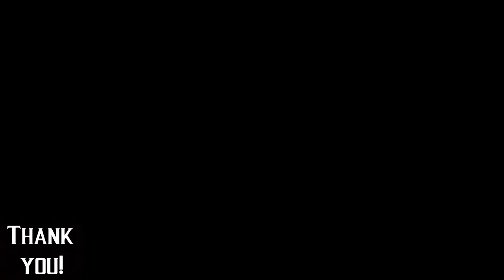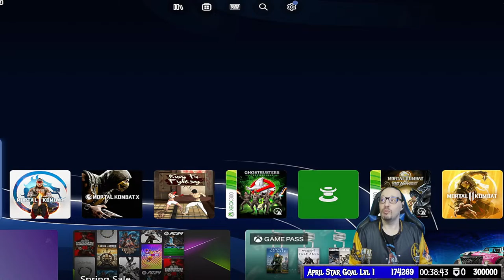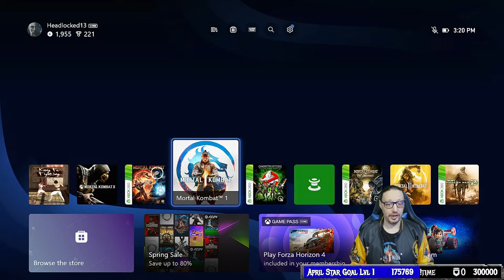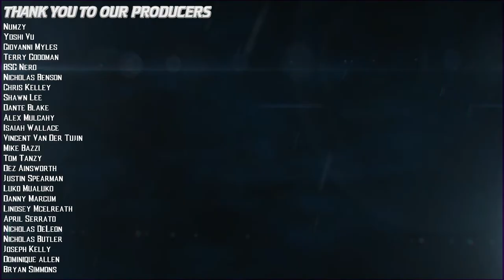Ermac Kombat Kast & Showcase!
Did you ever play Mortal Kombat Mod Fustini?